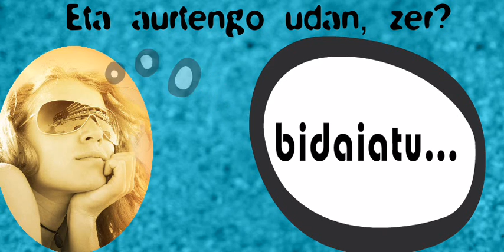Eta aurtengo udan... zer? - Bidaiatu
Interesatzen zaizkizun gaien inguruko informazio eguneratua jaso eta ezagutzera ematen den leku dinamiko eta gaztea duzu Gazteen Argibideetarako Udal Bulegoa: lana, prestakuntza, etxebizitza, kirola, lehiaketak, aisialida, bidaiak eta abar.